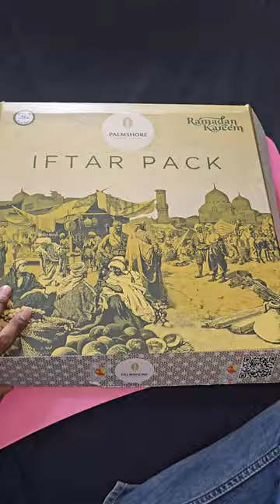💥🤯Mutton Mandhi Pudikuma⁉️💢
Iftar Box Palmshore